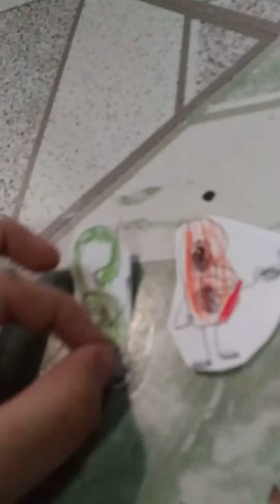Tps2 e1 s2 back